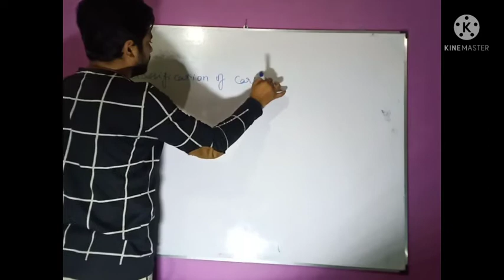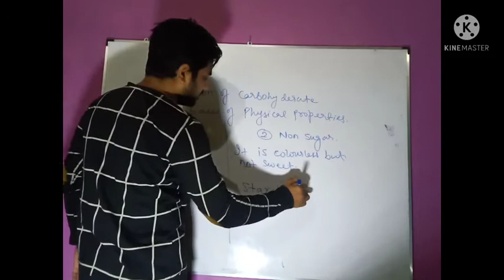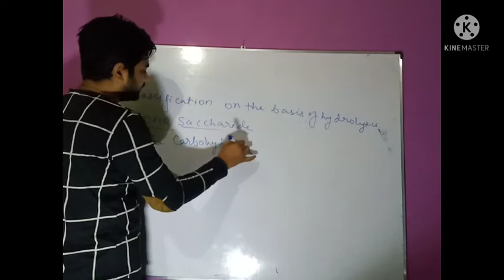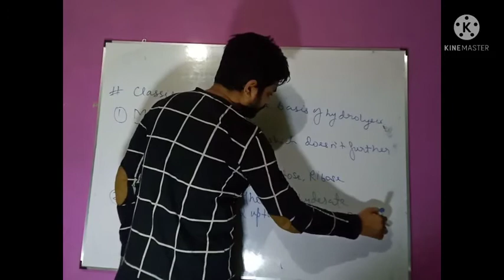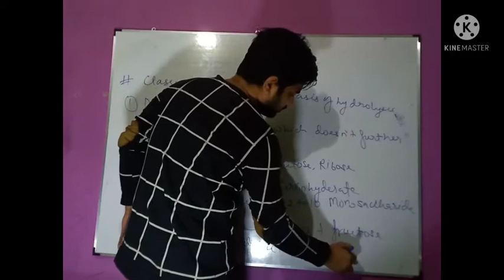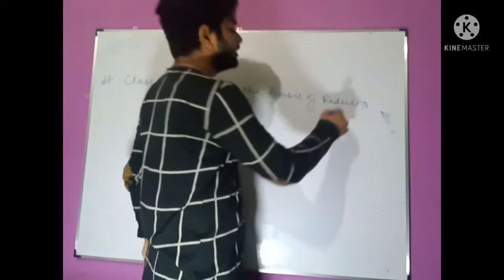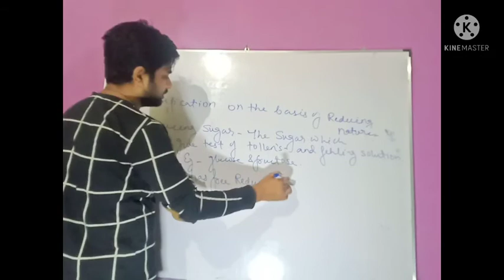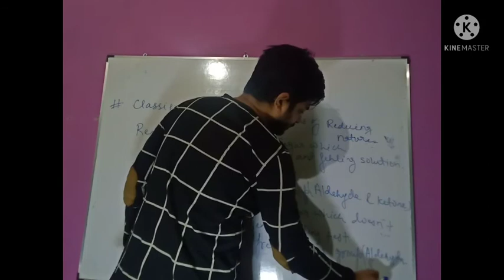lec-2 Biomolecule Classification of carbohyderate. monosacharide oligosacchardie polysacharide.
lec-2 Biomolecule Classification of carbohyderate. monosacharide oligosacchardie polysacharide   reducing sugar non reducing sugar class12